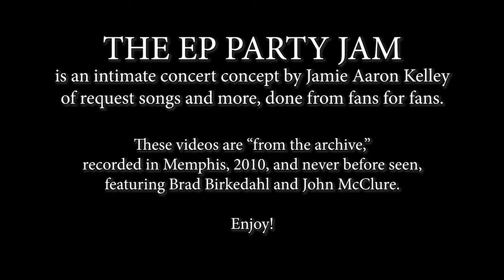"That's All Right" - EP Party Jam Cover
Elvis Presley "That's All Right" late-night jam cover by Jamie Aaron Kelley (EP Party Jam - JAK Archive)

This video has, up until now, only been seen by EAP Society Members, so we'll be sharing pieces for you all - as well as various other archive videos -  just as fun extras for those who might like to see them.

The first in a series of videos "from the archives," this is from Jamie's "EP Party Jam" concept.  Not a "tribute" show - a late-night & intimate "from fans for fans" show of mostly request material, and basically doing anything they feel - Jamie Kelley, Brad Birkedahl, and John McClure continue this August 2010 show with their cover of one side of Elvis's very first Sun Record, 1954's "That's All Right."

THE FIRST EAP SOCIETY LIVE WEEKEND EVENT!
EAP Society Spring Festival - May 3rd-5th, 2024 - Nevada Iowa (USA)
Help us preserve Elvis history with Joe Tunzi, Steve Kelley, Steve Berile, and more!

EAP Society Members get:
Ad-free Episodes
Exclusive Episodes
Bonus Content
Exclusive Behind-The-Scenes Looks
And MORE!